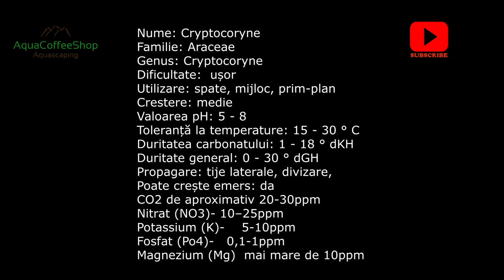Cryptocoryne English subtitles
Cryptocorynele sunt un gen de plante acvatice din familia Araceae.  Sunt raspandite  în mod natural în regiunile tropicale din India, Asia de Sud-Est și Noua Guinee.
Habitatele tipice pentru Cryptocoryne sunt în mare parte pâraiele și râurile unde  apă  nu curge prea repede, cresc aproape peste tot, in paduri virgine sau semi virgine

Cryptocorynes are a genus of aquatic plants in the family Araceae. They are widespread in the tropical regions of India, Southeast Asia and New Guinea.
Typical habitats for Cryptocoryne are mostly streams and rivers where water does not flow too fast, growing almost everywhere, in virgin or semi-virgin forests.
Some Cryptocoryne are popular as aquarium plants and are grown commercially. Submerged plants reproduce vegetatively, are plants that can bloom and reproduce sexually.